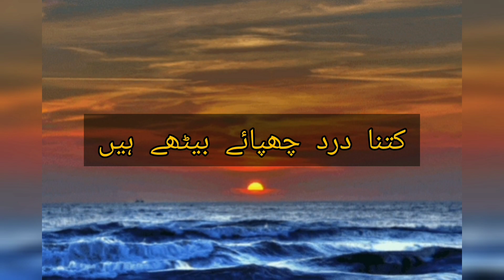Dil Ki Aawaz On Ham Tum TV 4 U